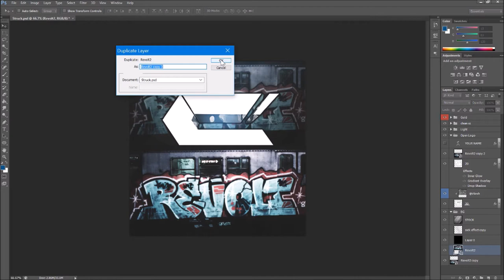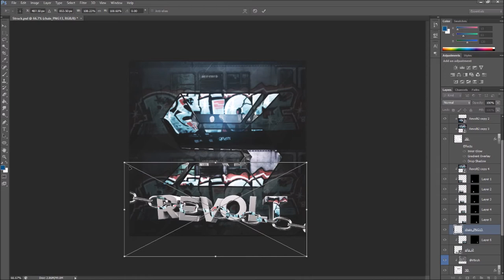Struck Revolt's AVI Speedart!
IIIIIIIIIIIIIIII IIIIIIIIIIIIIIIIIII IIIIIIIIIIIIIIIIIII

Song: Abstract - Sun Dried (Prod. Cryo Music)

LETS GET 10 LIKES AND I WILL DO A EVEN BETTER GLITCH NEXT!